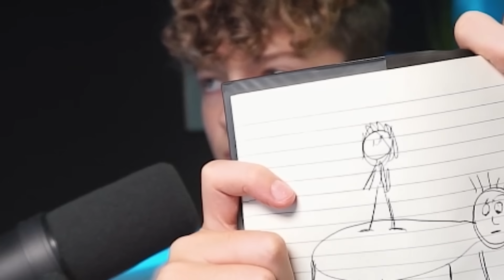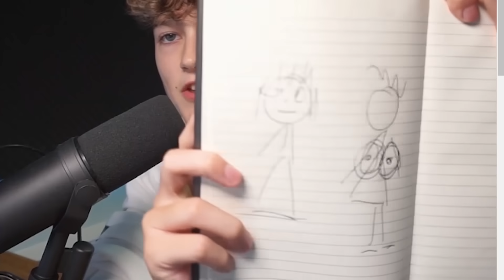SIE ZEIGT IHRE...🍒 Ich bin VERSTÖRT (DEATH NOTE PRANK) auf OME.TV mit euren Anmachsprüchen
SIE ZEIGT IHRE... Ich bin VERSTÖRT (DEATH NOTE PRANK) auf OME.TV / OMEGLE  mit euren Anmachsprüchen

Nehmt das Video bitte mit Humor Freunde... 😏👍

CC: LUMEXX

Von allen im Video gezeigten Personen habe ich die Einverständnis diese im Video zu zeigen...

Andere Videos von mir:

Nach diesem OME.TV Video wurde Ich Verhaftet ... 🧢 Du wirst NICHT Glauben wie ALT Sie ist... auf OMETV / OMEGLE